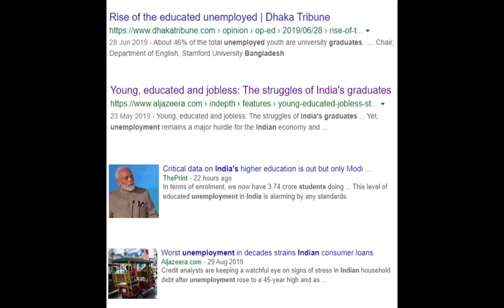Soft skills training across India, Nepal and Bangladesh by Otermans Institute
Otermans Institute is on a mission to upskill a generation through soft skills training across India, Nepal and Bangladesh.
Special thanks to the students and members of Daffodil School, Himalayan College of Engineering, Hillwood Academy, Dev Bhumi School and S.M. Higher Secondary school for girls for featuring in the video and 'relaxdaily' for the background tune.